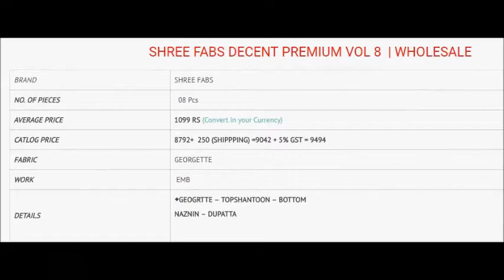SHREE FABS DECENT PREMIUM VOL 8 GEORGETTE EMBROIDERED WHOLESALE